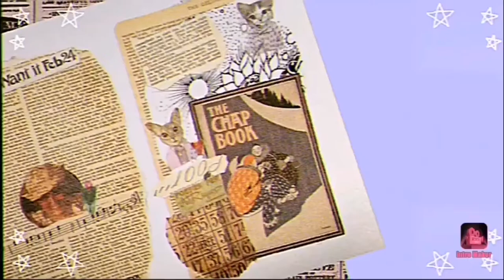Thank you message from Krist-Singto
Thank you message from Krist-Singto GlobalLiveFM | GlobalLiveFMxKristSingto | Fanatic Baby